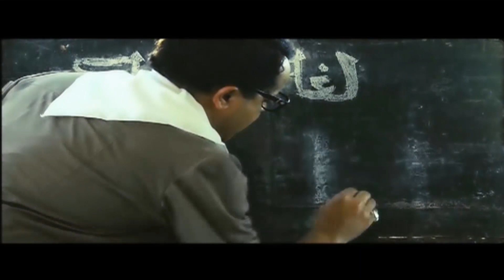انت بتضحك علي ايه يا وكيل يا مهزق اسكت خالص 🤣🤣|هتموت ضحك من الاستاذ رمضان